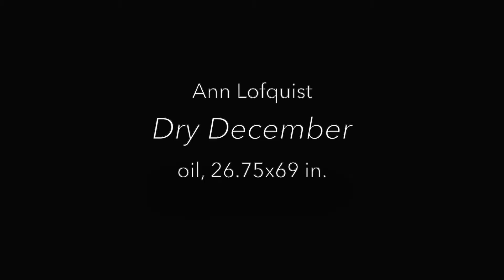Ann Lofquist "Dry December"